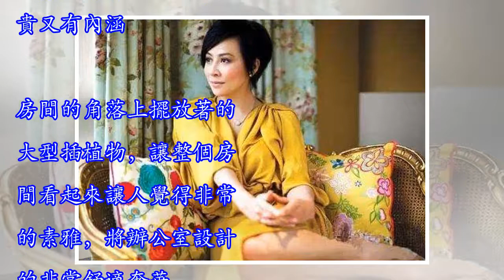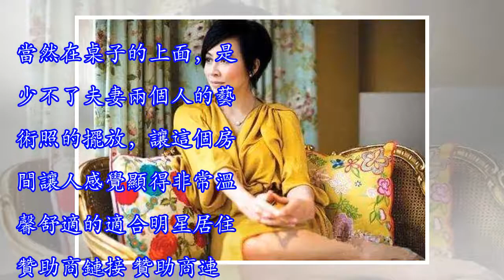劉嘉玲上億豪宅曝光！家裡裝潢奢華到「猶如住在皇宮」 「古董家俱全進口」真正的富婆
娛樂圈女王劉嘉玲演藝事業亮眼，副業更遍及房地產、餐廳等，粗估身價高達31億台幣，她在香港、上海、蘇州擁有多處房產，僅僅上海的一套房子就價值就高達上億，裡面的裝潢簡直和皇宮差不多，家裡的每件家具都是從國外進口的！在她家裡的辦公室，房間裡面的辦公桌和椅子，都是歐式風格的設計，辦公桌是黑色的設計，用淺色的風格描繪著桌子的曲線，椅子的整體顯得很奢華大氣，椅子的後背還有銀色的花紋，椅子的邊框，是黑色的實木製成的家具，整個房間看上去顯得十分的奢華高貴又有內涵。房間的角落上擺放著的大型插植物，讓整個房間看起來讓人覺得非常的素雅，將辦公室設計的非常舒適奢華。贊助商鏈接 贊助商連結客廳的裝修，是採用了古典的歐式...